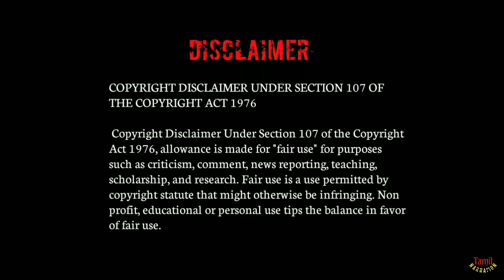Black and white warrior S-1 Ep-1 || தமிழ் விளக்கம் || KUTTY ANIME VOICE